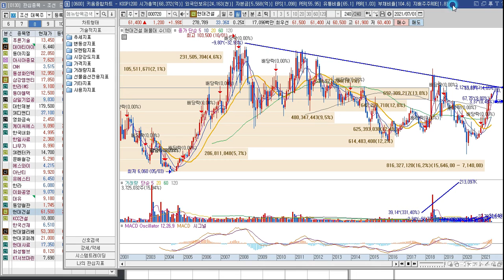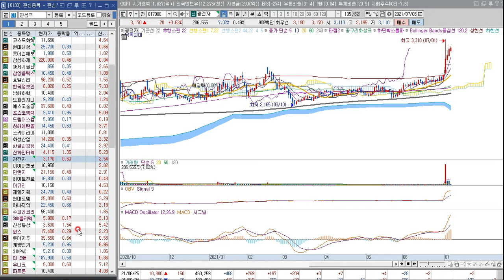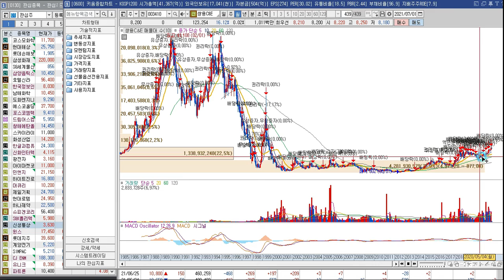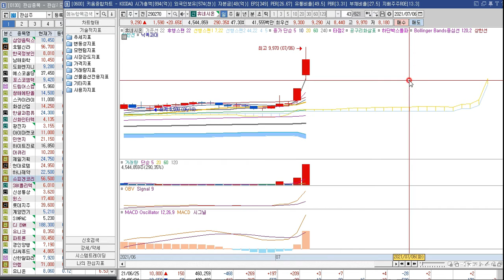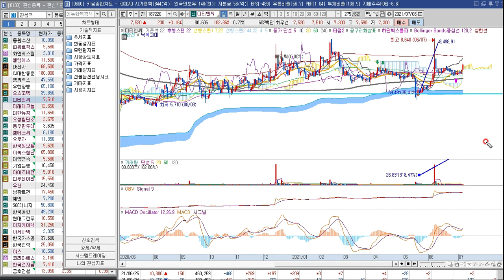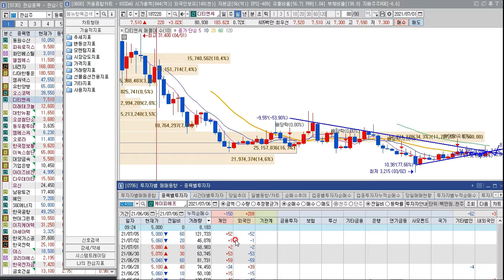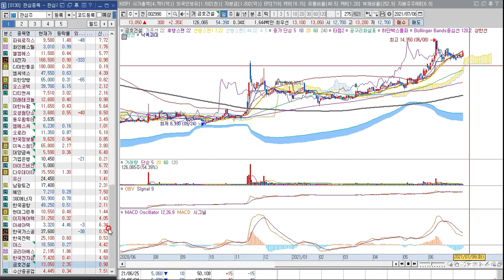보안 쩌리주가 움직이기 시작했다 !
민앤지, 휴네시온, 에스에스알, 삼성엔지니어링, 신성통상, 쌍용 C&E